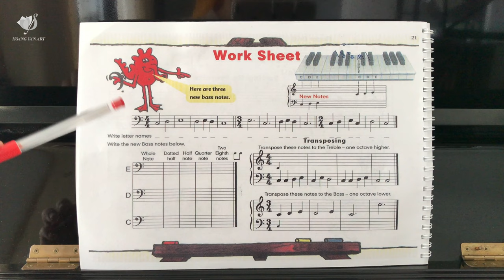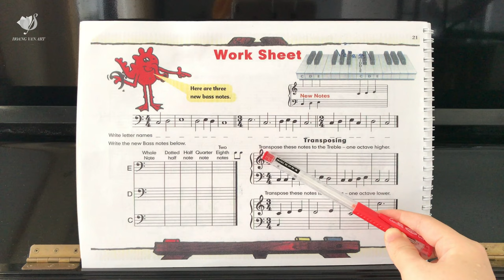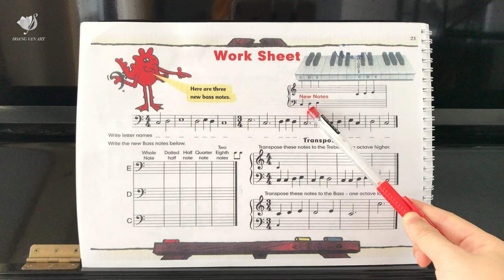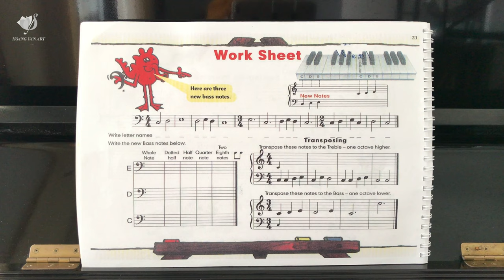Bài học 17 | Work Sheet trang 21 | John Thompson's Easiest Piano Course Part 2 | Thạc sĩ Hoàng Vân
Trang 21 | Hướng dẫn làm Bài Tập Lý thuyết